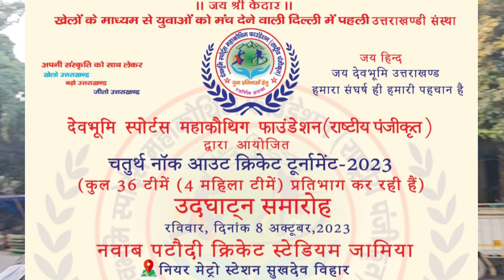Vlog #31 - देवभूमि Sports महाकौथिग Foundation 2023 - शुभारंभ🔥